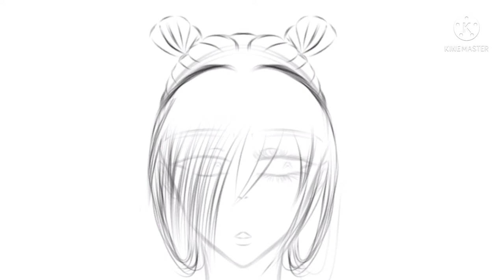Redrawing my oc in a different hairstyle